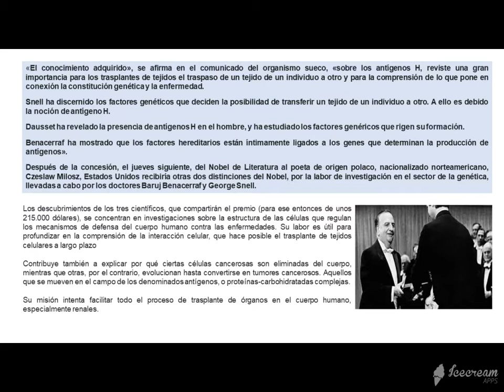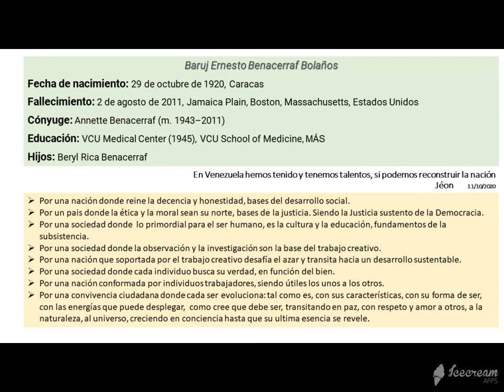Baruj Benacerraf, único Premio Nobel Venezolano Jéon 13 10 2020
Reconstruyendo a Venezuela, hemos tenido talentos y los tenemos.
*  Por una nación donde reine la decencia y honestidad, bases del desarrollo social.
* Por un pais donde la ética y la moral sean su norte, bases de la justicia. Siendo la Justicia sustento de la Democracia.
*  Por una sociedad donde  lo primordial para el ser humano, es la cultura y la educación, fundamentos de la subsistencia.
* Por una sociedad donde la observación y la investigación son la base del trabajo creativo.
* Por una nación que soportada por el trabajo creativo desafía el azar y transita hacia un desarrollo sustentable.
* Por una sociedad donde cada individuo busca su verdad, en función del bien.
* Por una nación conformada por individuos trabajadores, siendo útiles los unos a los otros.
* Por una convivencia ciudadana donde cada ser evoluciona: tal como es, con sus características, con su forma de ser, con las energías que puede desplegar,  como cree que debe ser, transitando en paz, con respeto y amor a otros, a la naturaleza, al universo, creciendo en conciencia hasta que su ultima esencia se revele.